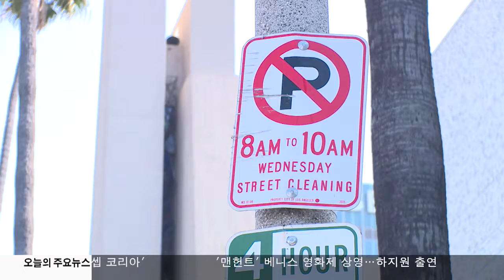9.08.17 KBS Ameirca News LA 시의회 '주차난 해소' 시범 프로그램 승인